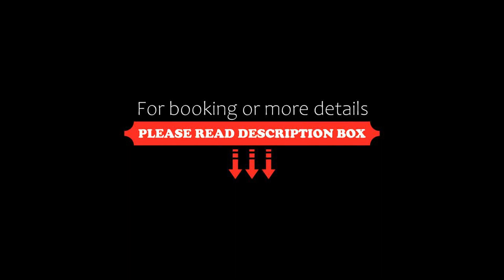View Talay 6 Studio, Pattaya Central, Thailand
About Property:
You're eligible for a Genius discount at View Talay 6 Studio! To save at this property, all you have to do is sign in.
Surrounded by views of the sea, View Talay 6 Studio is a sustainable apartment in Pattaya Central, offering guests an environmentally friendly accommodation close to Pattaya Beach. This beachfront property offers access to a balcony and free private parking. The property features a pool with a view and is sit...
Property Type: Hotel
Address: View Talay 6, 243/21 Second Road, 20150 Pattaya Central, Thailand
Searching For
1. View Talay 6 Studio - Pattaya Central - Thailand
2. View Talay 6 Studio - Pattaya Central - Thailand Address
3. View Talay 6 Studio - Pattaya Central - Thailand Rooms
4. View Talay 6 Studio - Pattaya Central - Thailand Amenities
5. View Talay 6 Studio - Pattaya Central - Thailand Offers and Deals
Audio Credit:
Track Title: Subway Dreams
Artist: Dan Henig